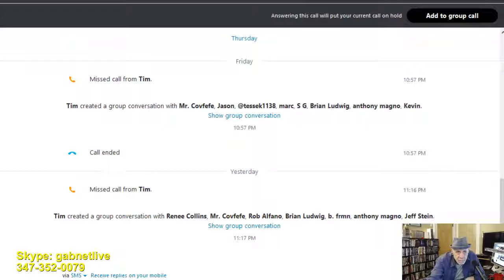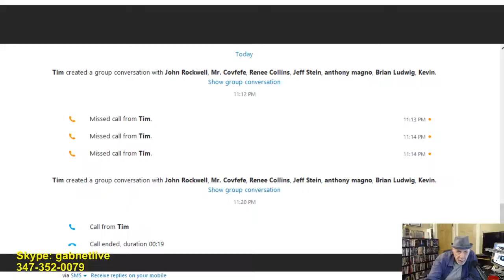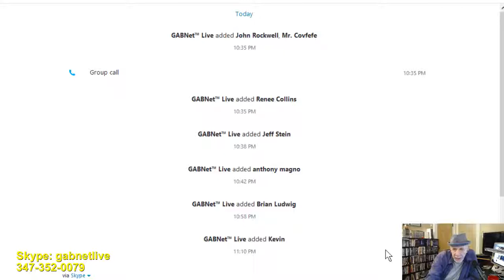Alex Bennett's Ramble 5/31/2017